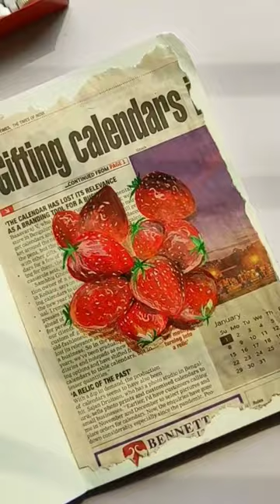Strawberries for you 😋